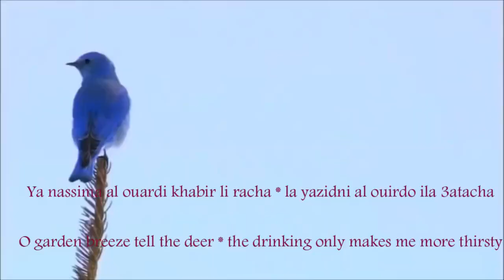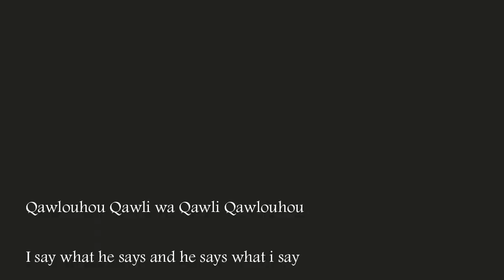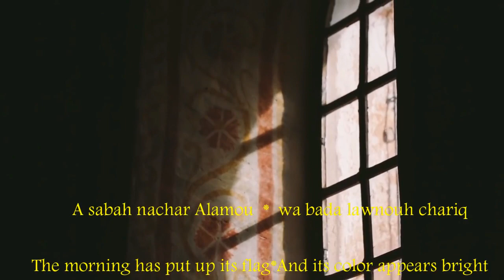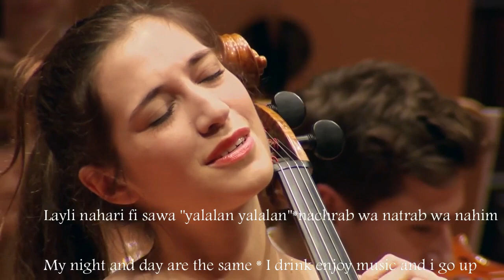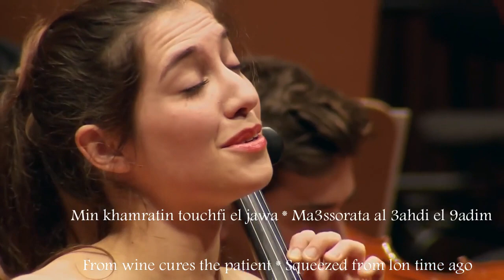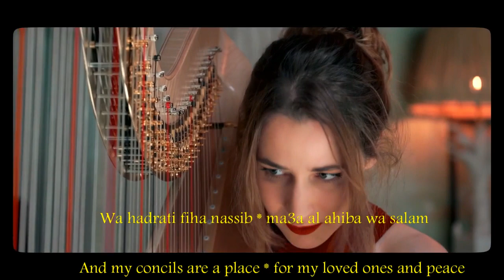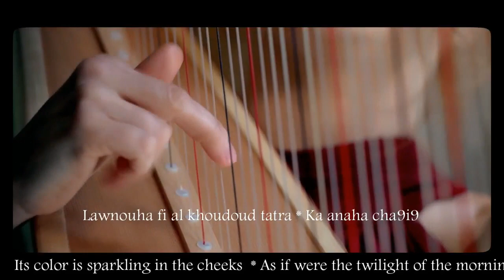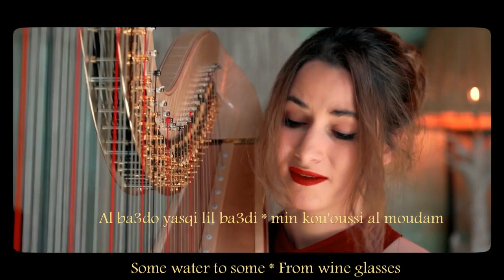يا نسيم الروض Ya Nassima Rawdi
*Orchestra Otmani of Casablanca